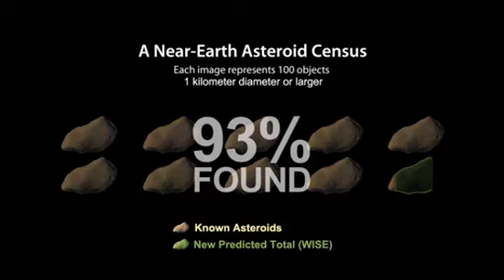Killer Asteroids: We're WISE to You Now!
NASA's WISE mission has tracked down 93 percent of the 1 kilometer diameter or larger asteroids whose size could devastate our planet. The project's asteroid census has revised the total number of NEO's down from 36,000 to 20,500.